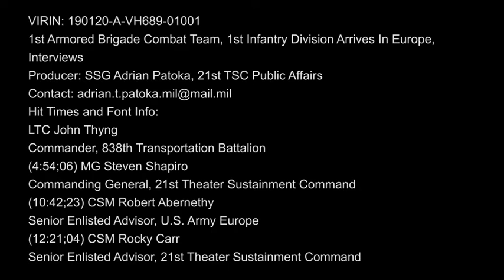1st Armored Brigade Combat Team Arrives in Europe: Interviews (2019) 🇺🇸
🔴 [Author]:
Video by Staff Sgt. Adrian Patoka

🔴 [Unit]:
21st Theater Sustainment Command

🔴 [Location]:
Antwerpen, Van, Belgium

🔴 [Description]:
ANTWERP, Belgium- 1st Armored Brigade Combat Team, 1st Infantry  Division arrived in Belgium on a nine-month rotation on January 20, 2019.  This is the fourth Atlantic Resolve armored brigade combat team rotation.

🔴 [Tags]:
sustainment, transportation, boat, SDDC, port, 21st Theater Sustainment Command, Resolve, ARC, USTRANSCOM, 21TSC, StrongEurope, MSDDC, USArmyEurope

🔴 [VIRIN]:
190120-A-VH689-784